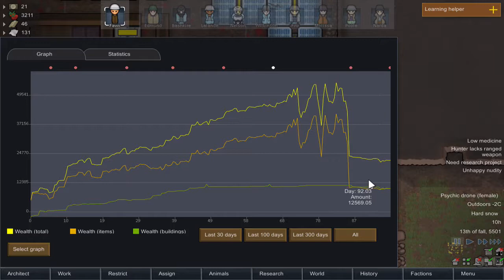Rimworld: Psychic Bad Guys, ep 42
Hello it’s Alorean,

In today’s episode, my colonists attack the 2nd base on our adventure so far.  While we were sleeping the raiders attacked us.  And also, at the colony a bunch of cats join the colony. P.S. at the end the audio went weird.